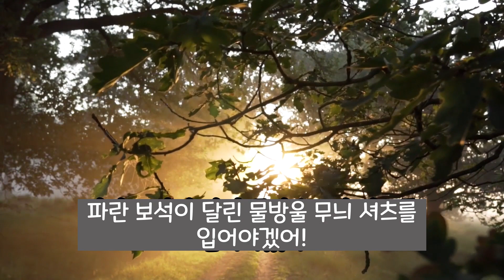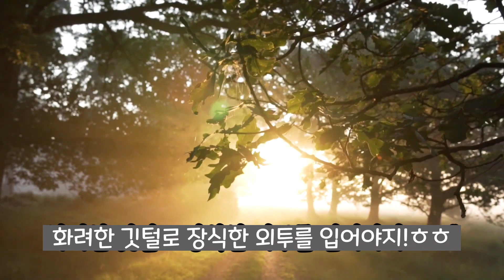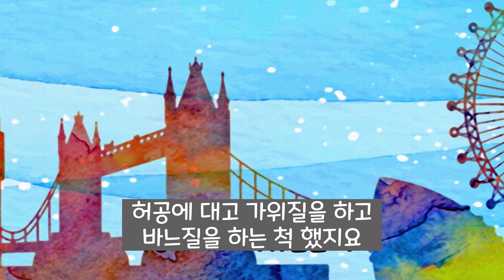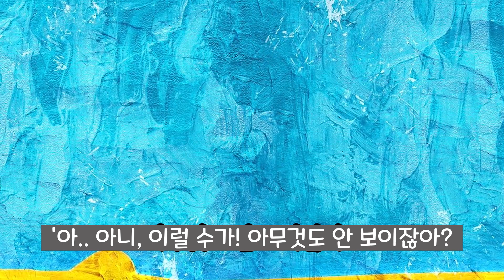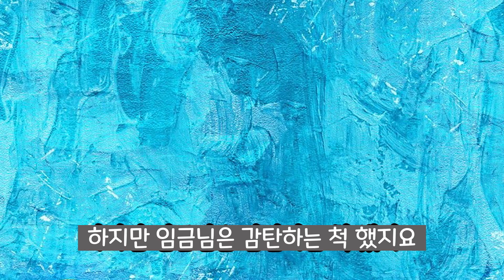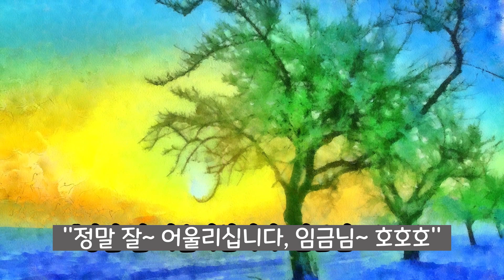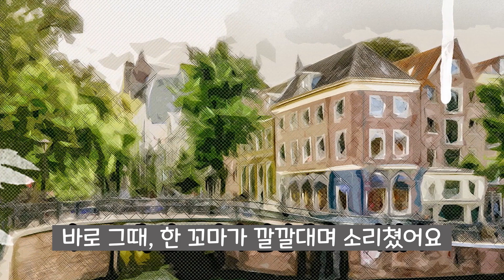[감자공주의 자장가동화] 벌거벗은 임금님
오늘도 재미있는 이야기를 듣다가 잠이 오면 스르르~ 잠들어도 괜찮아요^^
아기도 꿀잠! 엄마도 꿀잠! 꿀꿀꿀~!!!
오늘도 부모님을 위한 위로를 드려요.위로의 말씀은 10분23초부터 들어보세요~
(동화정보) 안데르센 원작, 감자공주각색, '벌거벗은 임금님'